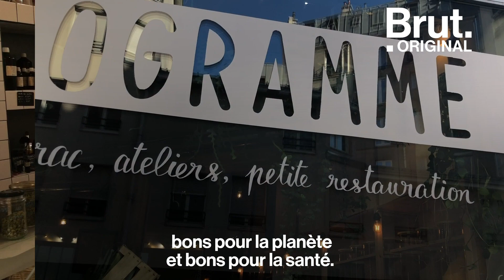Voici comment réduire ses déchets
À l'heure où chaque Français produit 350kg de déchets par an, des solutions sont disponibles pour que chacun réduise son nombre de déchets. Et pour Julien Vidal, ça commence par soi.